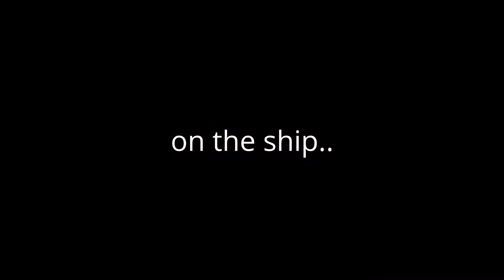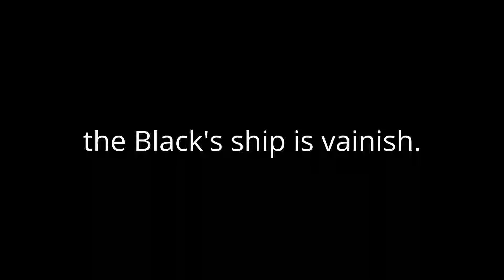Bloom the Leafeon S2 Episode 3